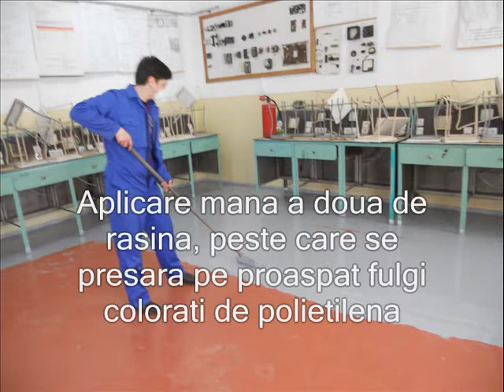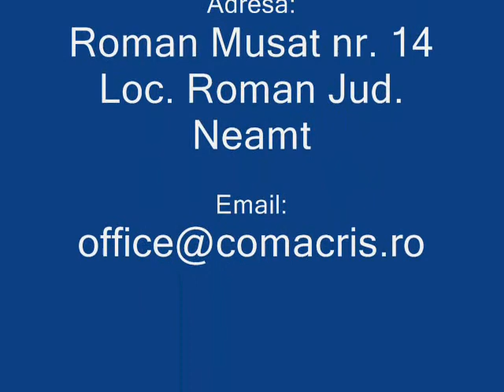Pardoseli Colegiul tehnic Petru Poni Roman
Pardoseli poliuretanice de trafic intens cu rasini de la ALCHIMICA SA Grecia